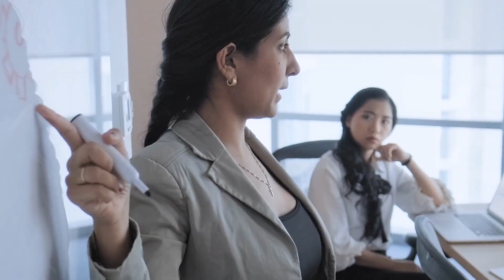U of M Food Systems Program